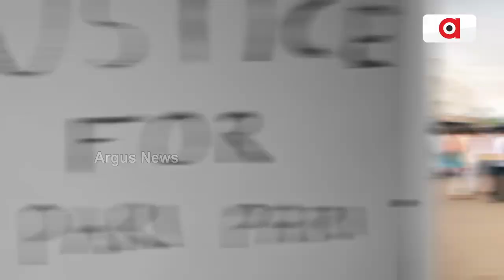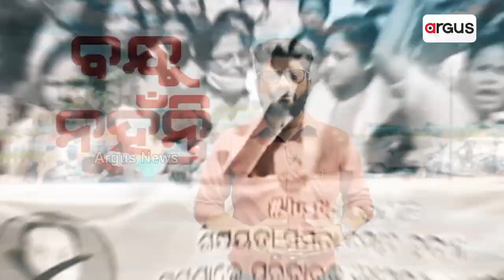Argus Prescription: What Causes Asthma?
Argus Prescription: Dos And Don’ts For Asthma Patients.